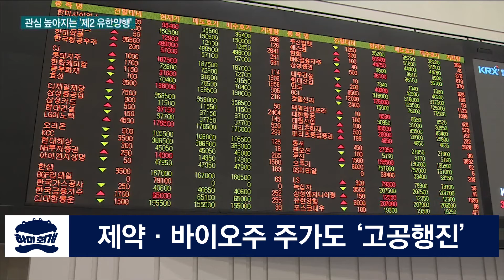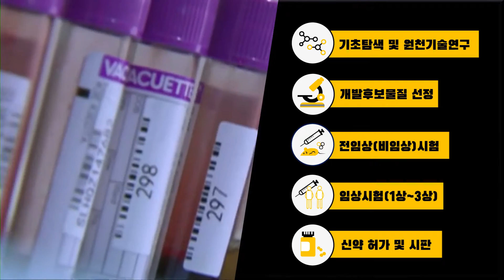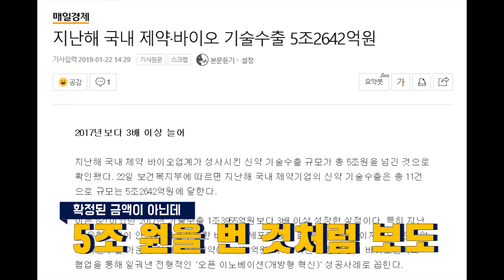[하마회계 EP.19] '5조 대박' 기술수출? K바이오의 진실!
하루가 멀다하고 들려오는 제약·바이오 업체들의 기술수출 소식! 실제 제약 바이오 업계는 지난해 12개 건에서 5조 원이 넘는 기술수출을 성공했다고 하니 명실공히 대한민국 대표 산업으로 자리 잡았다해도 과언이 아닌데요. 하지만 큰 돈을 벌어다 준다는 기술수출 계약 성공이 마냥 좋아할 일은 아닐지도 모르겠습니다. 이유가 무엇인지 회계적 시각으로 살펴봤습니다.